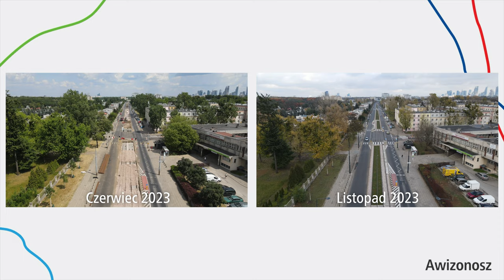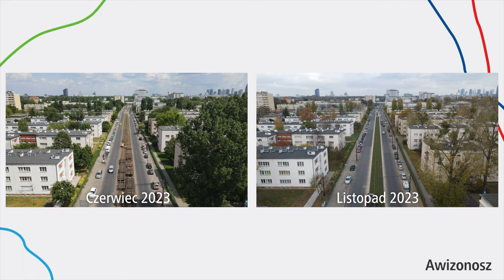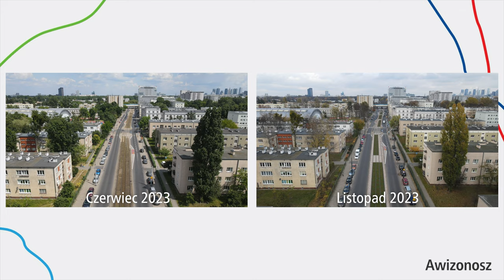#3 Zielone Torowisko na Obozowej z Oregano, czyli podsumowanie aktualnej przebudowy! - TkObozowa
Zapraszam na takie podsumowanie aktualnej przebudowy ulicy Obozowej jeśli chodzi o część tramwajową…

Spis Treści
00:00 Początek
00:22 Intro
00:38 Przystanek PKP Koło i Zakład Energetyki
02:25 Przystanek Magistracka
03:46 Przystanek Deotymy
04:33 Przystanek Dalibora
05:23 Przystanek Koło
05:47 Przelot nad całą przebudową w czasie
10:42 Zakończenie
11:08 Outro